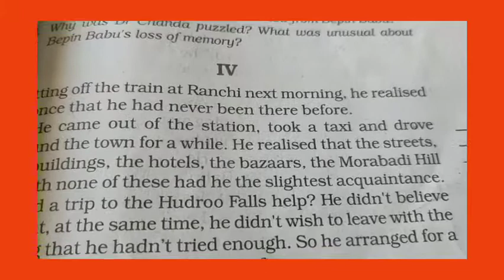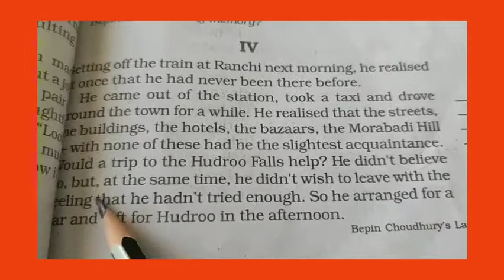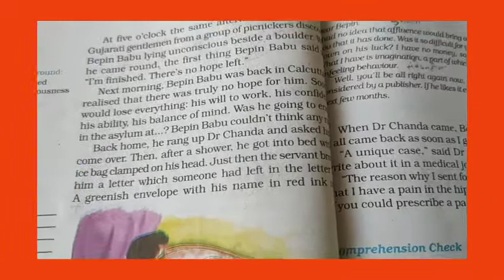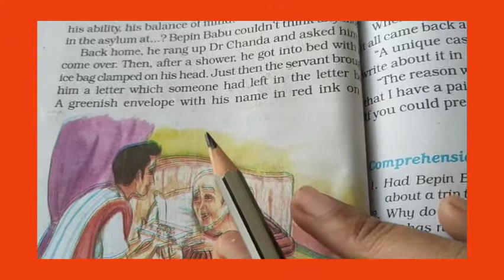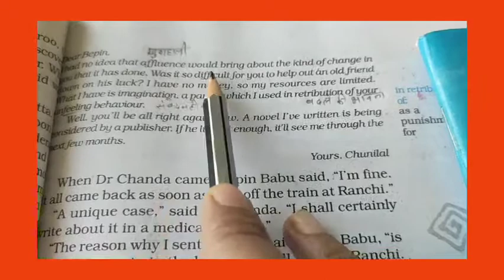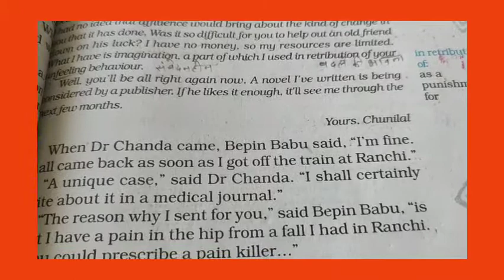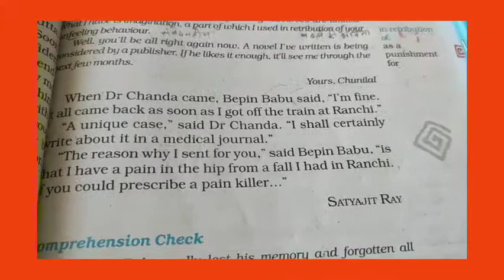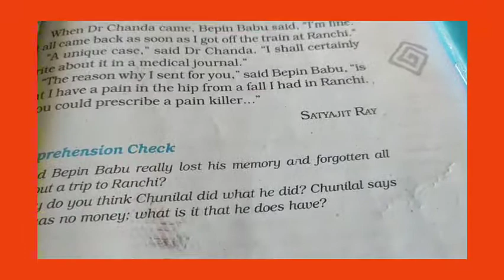English Reader /Honeydew / Class-8 Chapter-4( Bepin chaudhary Lapse's of memory) part-4/ page-67,68